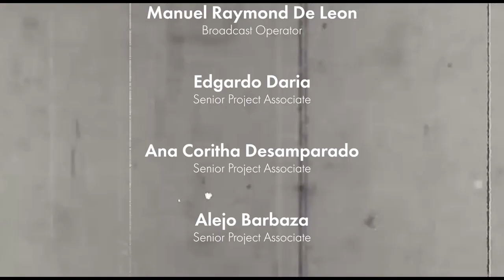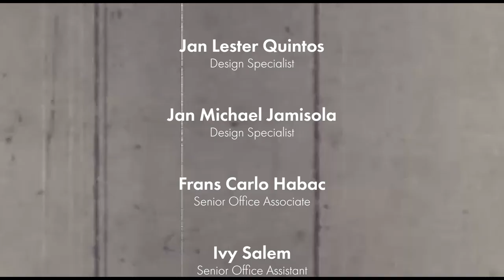Sine Pinoy | Malou Choa Fagar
Host Dr. Grace Javier Alfonso interviews veteran TV and film producer Malou Choa Fagar on this new episode of Sine Pinoy.